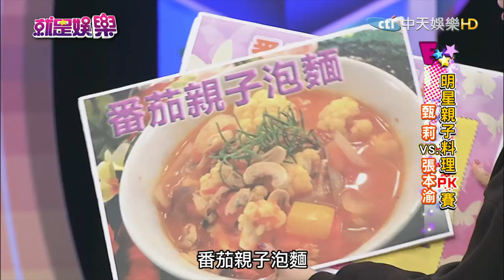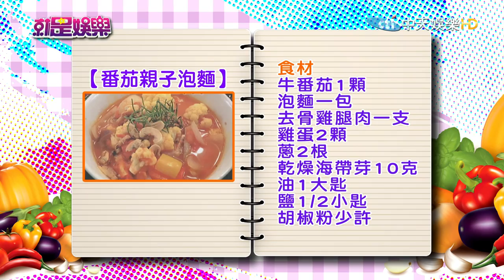《完整版》就是娛樂 泡麵加牛奶消水腫？ 食材撇步大揭密！2017.01.26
來賓：甄莉、張本渝、柯俊年、營養師劉怡里
【明星親子料理PK賽】精選食材：泡麵
●泡麵加牛奶消水腫？　食材撇步大揭密！
甄莉／青醬乾拌麵
張本渝／黃金廣東泡麵